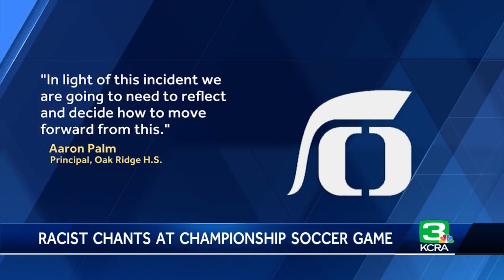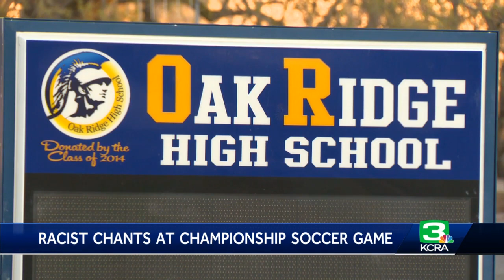Oak Ridge student to be 'held accountable' for racist outburst at soccer game in El Dorado County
A student who heckled a high school girls soccer game with racist sounds over the weekend in El Dorado County has been identified and "is being held accountable," according to the principal of Oak Ridge High School. The Oak Ridge High School girls soccer team met Clovis’ Buchanan High School for the NorCal championship on Saturday, where school and El Dorado Union High School District officials said a “completely unprovoked and unacceptable outburst was made by one individual in the Oak Ridge side of the stands as the game went from overtime to penalty kicks.”